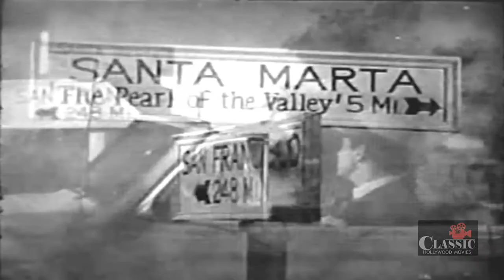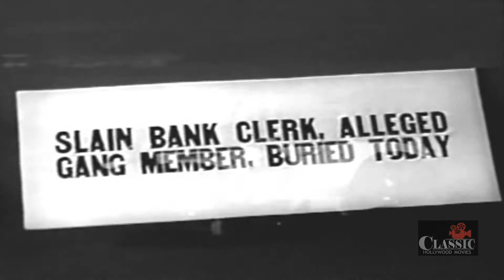They Made Me a Killer | Full Movie | Robert Lowery, Barbara Britton, Lola Lane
Tom Durling is falsely accused of a bank robbery and murder. In order to clear his name, and that of the brother of his fiancée who was killed in the course of the robbery by the robbers, he flees. With the aid of his fiancée, June Reynolds, he sets out to find the needed evidence to convict the actual criminals.

Directed by William C. Thomas
Written by Daniel Mainwaring (as Geoffrey Homes), Winston Miller
Starring Robert Lowery, Barbara Britton, Lola Lane ㅤㅤ